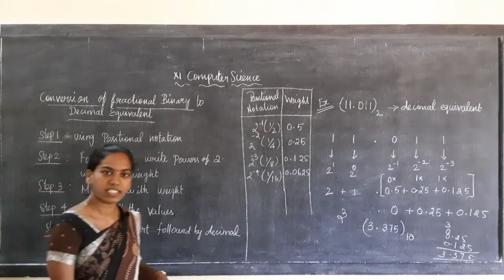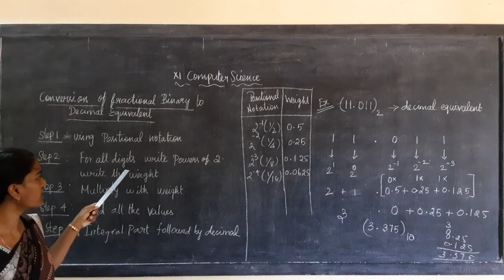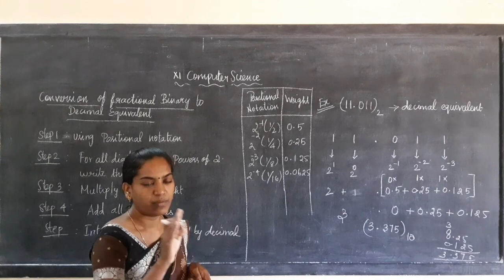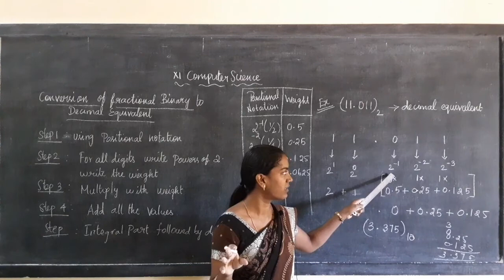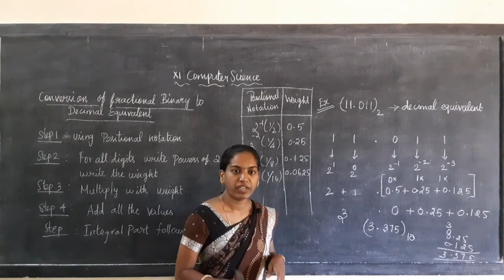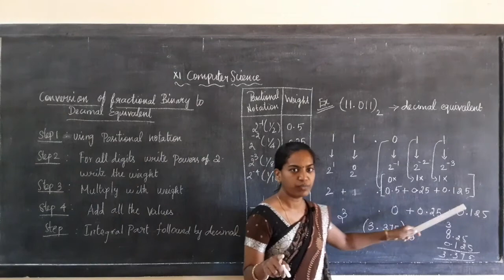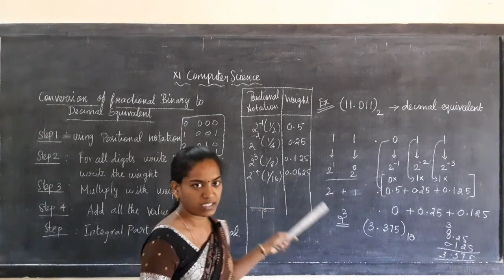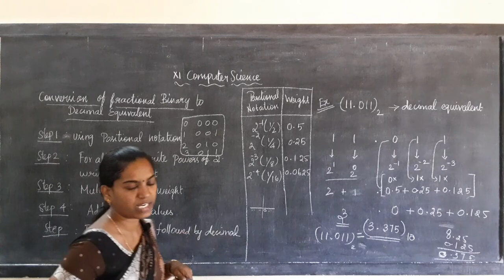XI Computer Science (CL9)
Conversion of fractional binary to decimal